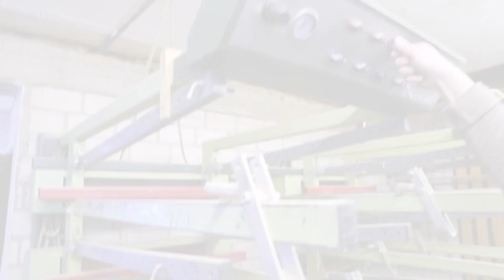COLUMBUS VARIOMAT (Höchsmann Klipphausen)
COLUMBUS Etagen-Verleimpresse VARIOMAT